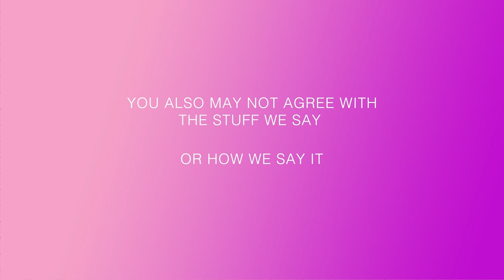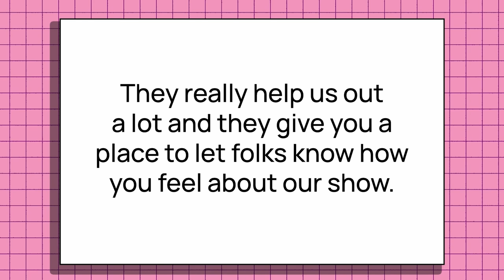Dear Jessamyn 308: Where's A Queer Supposed To Live?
A fabulous question from “Bi and Large” came through our hosts’ inbox inquiring on the coolest weed-friendly, queer-friendly, dog-friendly places to visit and live. After having traveled throughout a lot of the US recently in their RV, Jessamyn and ashe are the perfect people to answer!

Got a question? Head to Dearjessamyn.com/queery and you may hear it play on the show!

Amber Richardson is Ashe’s Chief of Staff

There's a bunch more info on the episode like behind the scenes content, transcriptions, how to find us and our team and more. It's all at dearjessamyn.com

You can leave us a review on Apple Podcasts! Reviews help a lot. Please, if you've enjoyed this episode, even for like half a beat, please go leave us a review.